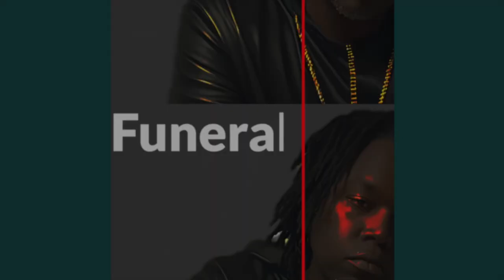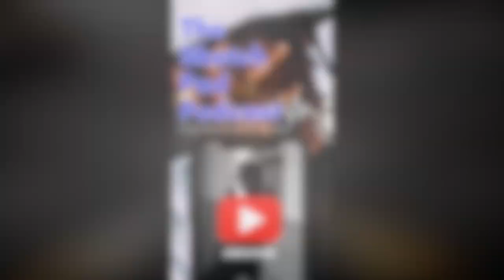7 year relationship gone, over a viral catastrophe.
Rumble- Sketch_pad_podcast609

Rumble- Sketchpadpodcast